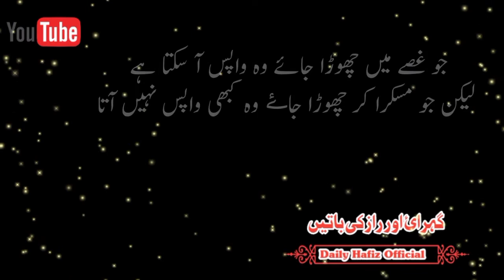Best Urdu Hindi Quotes | Nice love Quotes Status | Golden Words In Urdu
Best  Urdu Hindi Quotes | Nice love Quotes Status | Golden Words In Urdu | ‎@Toqeer Diary

Words Can Change The World. Daily Hafiz Official is a World Best & Biggest Urdu Quotes, Urdu Poetry, Urdu Shayari,Morel Stories, Urdu Stories,
Hindi Stories,& Urdu Quotes Studio.